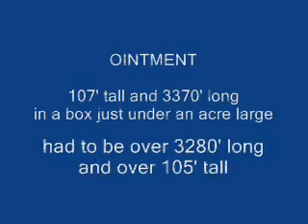Ointment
Another contest coaster
fit a decently long coaster into almost an acre
stats on the vid